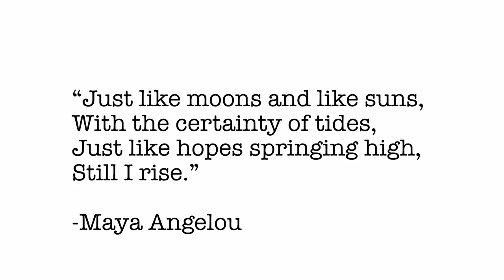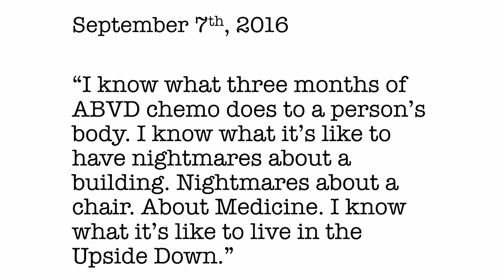The Upside Down | Emily McCormick | TEDxUNT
Emily McCormick, a UNT Communication Studies student, delivers a talk entitled “The Upside Down” and shares her idea about the therapeutic nature of art through the telling of her survival story. She would like to publish a book, perform, and help individuals undergoing chemotherapy cope through artistic means. Emily’s story, her path to healing, is ongoing and open.

Emily McCormick found her love for performance at a young age when she began singing and dancing on the picnic table at her grandparent’s lake house and has since participated in multiple choirs, acting classes, voice lessons, and several productions.
In April of 2016, a Junior at the University of North Texas, Emily was diagnosed with stage 3 Hodgkin’s Lymphoma. Despite this, she maintained her usual class load, her job as a Housing Ambassador on campus, and led two organizations all while undergoing six months of aggressive chemotherapy. Emily found solace in writing her show, Bare, which was performed at the Patti Pace Performance festival and at UNT in February. Emily will receive her bachelor’s in Communication Studies this year. Though not quite sure what the future holds, Emily is certain of a few things. She would like to publish a book, perform, and help individuals undergoing chemotherapy cope through artistic means. Emily’s story, her path to healing, is ongoing and open.